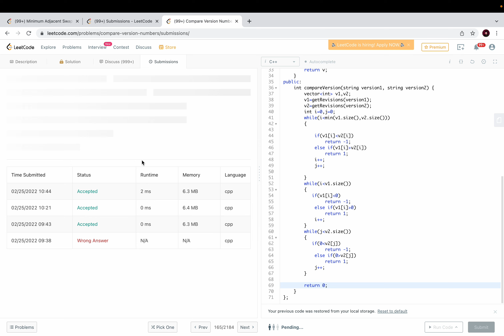165. Compare Version Numbers